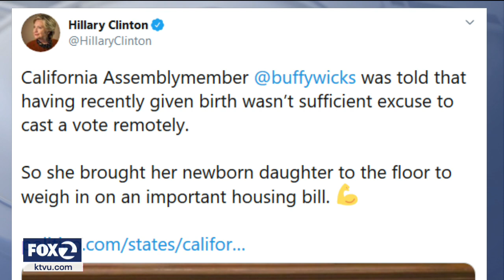Assemblywoman Buffy Wicks talks about bringing newborn to assembly floor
Assemblywoman Buffy Wicks gained attention for bringing her one-month-old baby to the assembly floor Monday after her request to participate remotely was denied even though other lawmakers received permissions to be off-site.

Wicks joined KTVU and described how she hope this conversation leads to valuing working families more.